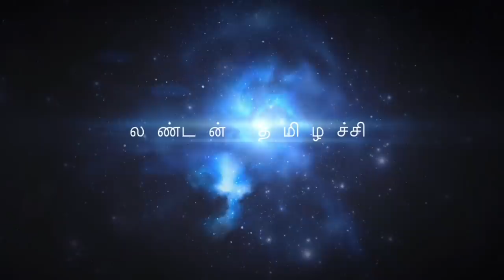🐠மீன் ஊறுகாய்/ Fish Pickle recipe 🐟 simple but delicious/Fish cutting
In this video I have showed fish pickle recipe.It’s very simple but delicious.
Fish pickle ingredients

Garlic 100gm
Ginger 100gm
White vinegar 350 mls
Green chillies 6 (50gm)
Chilli powder 3tablespoon
Tumeric powder
Fenugreek seeds
Asafoetida powder 1 tbls
Curry leaves

Follow me in Face book as:
London THAMIZHACHI